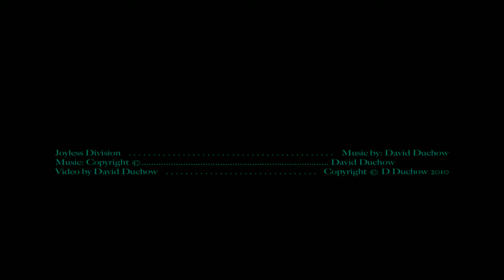Joyless Division (David Duchow)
Visual Divisions, (Joyless Division) put to a piece of somber digital "ethnic" music, which picks up a little half way through.  Visuals and audio by David Duchow, October 1, 2010.